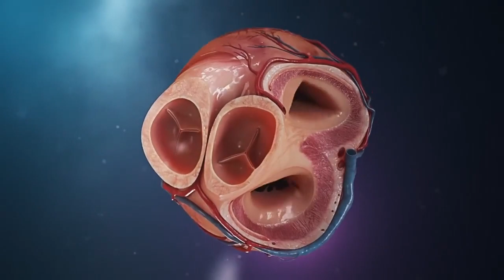Heart sound with valve lup dup || blood fillig sound of heart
@NeurologicalNuggets Heart sound with valve lup dup || blood fillig sound of heart
The first sound “LUBB” is produced when the atrioventricular (tricuspid and bicuspid) valves get closed sharply at the beginning of ventricular systole. The second “DUP” sound is produced at the start of ventricular diastole. The semilunar (pulmonary and aortic) valves get closed
The familiar 'lub-dub' sound of the heartbeat is caused by the rhythmic closing of the heart valves as blood is pumped in and out of the chambers. A heart murmur is a sound caused by blood flow within the heart. Instead of 'lub-dub', the heartbeat may have an added sound like a hum, a whoosh or a rasp.